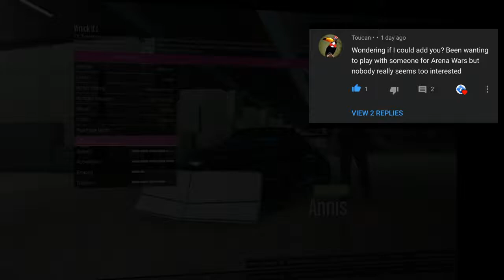GTA Online Arena War - Gameplay #2 Playing Wreck It as Silencer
Arena War gameplay on Wreck It as Silencer with breakdown, commentary, tips and tricks.

This video features Toucan• that was interesting in playing with me and got the chance. You can too. Just know who to look out for